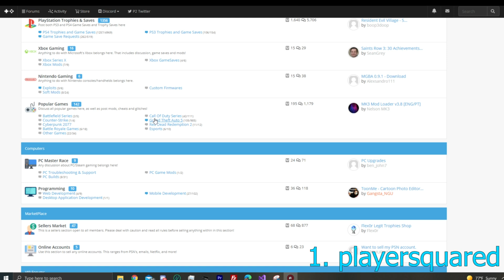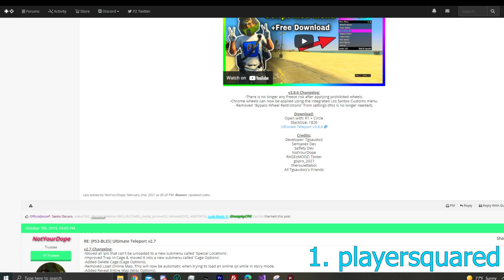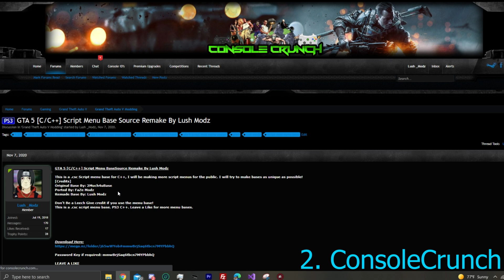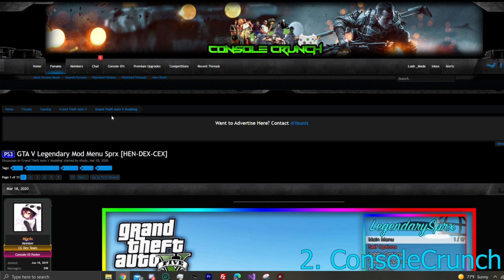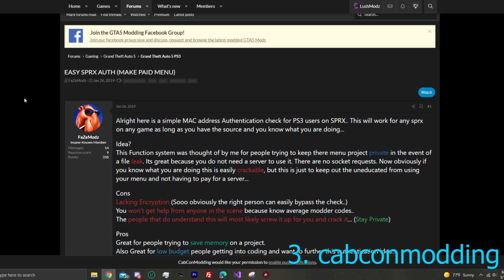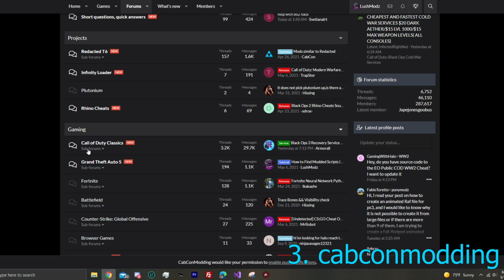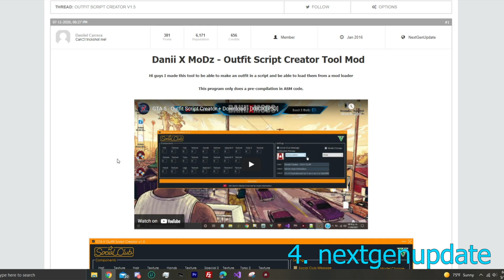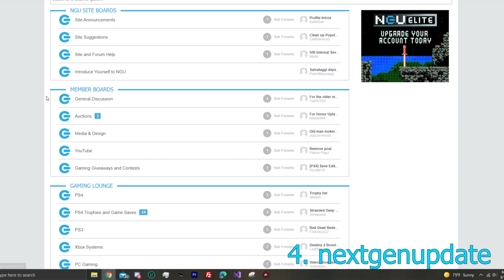Best Places to Post Your Modloader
In this video, I will be showing you Best Places to Post Your Modloader. These are websites to post your modloader or scripts. On these websites, you can also find other people's creations.

●▬▬▬▬▬▬▬▬▬▬ஜ۩۞۩ஜ▬▬▬▬▬▬▬▬▬▬●
             ▓▓▓▒▒▒░░░ Open Me ░░░▒▒▒▓▓▓
●▬▬▬▬▬▬▬▬▬▬ஜ۩۞۩ஜ▬▬▬▬▬▬▬▬▬▬●
▼▬▬▬▬ Download Link & Music ▬▬▬▬▬▼

▼▬▬▬▬ Social ᴍᴇdɪᴀ & Cᴏɴɴᴇᴄᴛ ᴡɪᴛʜ ᴍᴇ ▬▬▬▬▬▼
★ɪɴsᴛᴀGʀᴀᴍ- @LushModzYT